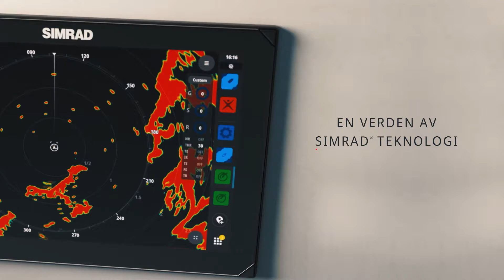Simrad NSX | Smart Kartplotter og Ekkolodd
Redefine adventure. Vår nye NSX™ har et innovativt, moderne grensesnitt med kraftig navigasjonsevne som gir en opplevelse som aldri før! Alt du trenger å gjøre, er å bestemme deg for det neste eventyret ditt

En ny, intuitiv touch skjerm opplevelse
Neste generasjons C-MAP® DISCOVER™ X og REVEAL™ X marine-optimaliserte kart
Avansert Simrad®-teknologi med integrert ekkolodd samt full radar- og autopilotsystemkompatibilitet
Enkel å sette opp, og lett å administrere ved hjelp av vår nye oppsettsveiviser